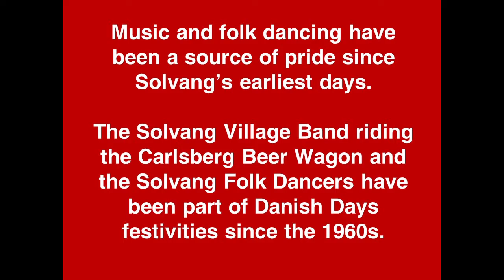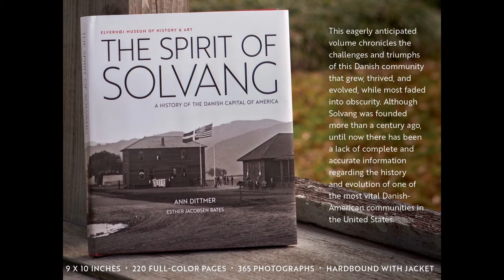Solvang Danish Days Dance & Band Memories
Celebrating memories of Solvang Danish Days